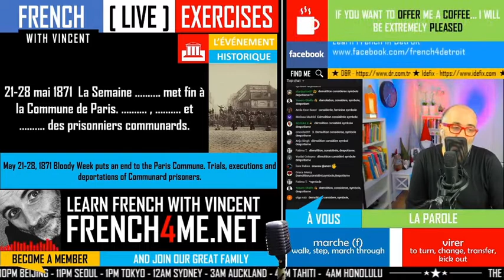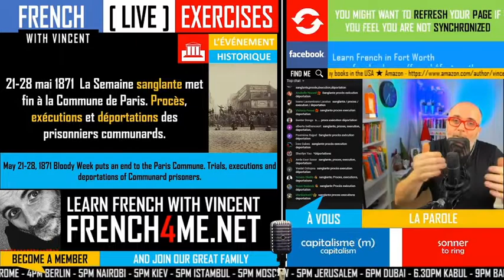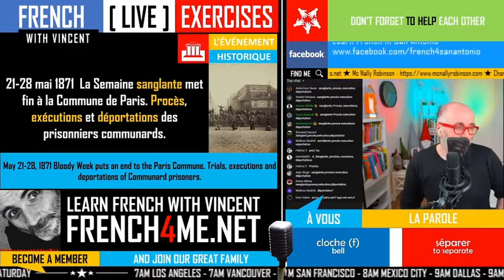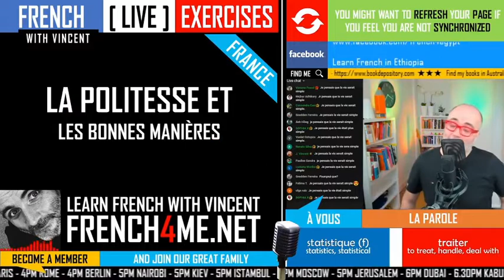Your daily 30 minutes of French exercises # 102